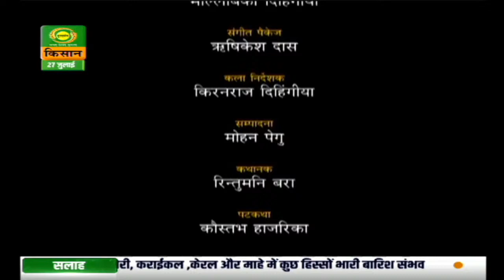गुलदस्ता (पूर्वोत्तर के बगीचे से) : विपिन खेती-किसानी कर क्या अपने बैलों को वापस ला पाएगा ?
गुलदस्ता (पूर्वोत्तर के बगीचे से) :अपनापन (पार्ट-3 )
Watch DD Kisan's fictional programme 'Guldasta (Purvottar Ke Bagiche Se)' -  episode 'Apnapan'' Part- 3